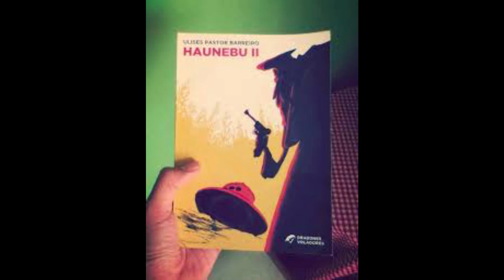En la Ciudad de La Falda se presenta "Haunebu II" de Ulises Barreiro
Te esperamos.

              Editorial Cooperativa Dragones Voladores
                                  2019